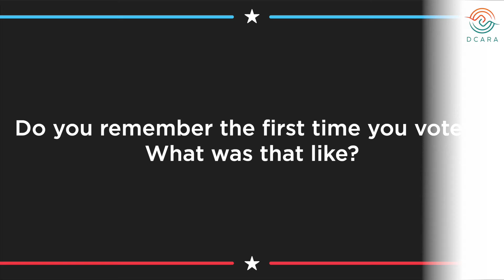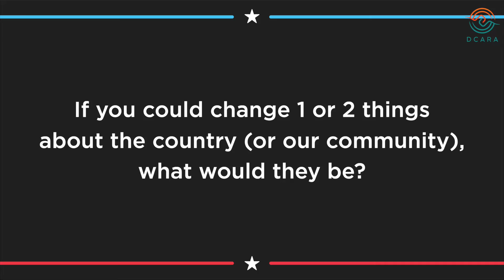WhyWeVote Campaign | Michelle's WhyIVote Story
[VIDEO DESC: Michelle, a white female, is wearing a v-neck dark blue shirt and a pair of dark eyeglasses. Behind her is a sage green background with a gold framed picture between a pair of mirrors.]

[TRANSCRIPT]

[Slide shows the content: Do you remember the first time you voted? What was that like?]

Yes it was on 2nd of November 2004. I was 18 years old, first semester a college student after graduated High School. The experience was adrenaline, as I was able to voting my voice. It was a most empowered moment for me to be able to vote.

[Slide shows the content: Why is it important to you to vote?]

Historically, people has fought and won the right to vote as a woman and Deaf. I value the history of that and thankful for those two groups that given me the opportunity ability to vote today.

[Slide shows the content: Do you remember your grandmother voting?]

I didn’t know and I reached out to my grandmother. I asked her the question when she first voted. She chuckled and that was very long time ago. The first time when I eighteen years old in year 1960. I am looking forward to vote again this November.

[Slide shows the content: What message do you offer to the community about voting?]

Vote is so much more than just electing the presidency. You will be able to vote your local, state and federal level. In each of props, laws and etc. all they have historically chained behind it. It is very important to read and understand the history before you vote your voice. Your vote will support your beliefs, your loved ones and community’s. Your voice matter!

[Slide shows the content: If you could change 1 or 2 things about the country (or our community), what would they be?]

Change usually happen and effective successful when it starts with yourself. Then it will ripple effect to the locally and change the community’s voice. Then it will become a ripple effect upward state and then to the federal level. It will become a mutual goal and voice within the community. Important is to have a dialogue and listen to your loved one and community. Again, your voice and vote matter!

[Slide shows the content: Will you vote this year? How important is it to vote this year?]

Yes and I have never missed the vote opportunity since 2004. So yes I will vote next month and you should do the same thing because your vote matter!

[END TRANSCRIPT]